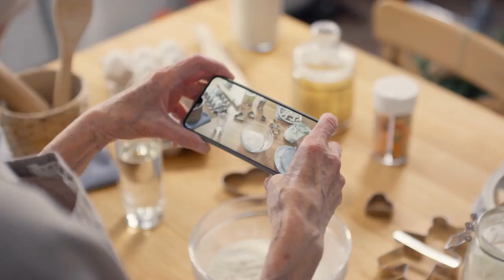Exciting new features of the iPhone 16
Prepare to have your mind blown! We're diving deep into the rumor mill and exploring the wildest, most exciting features Apple could be packing into the iPhone 16. From foldable screens to mind-blowing cameras, this video has it all! Will these futuristic features become reality? Let's speculate and get hyped together!